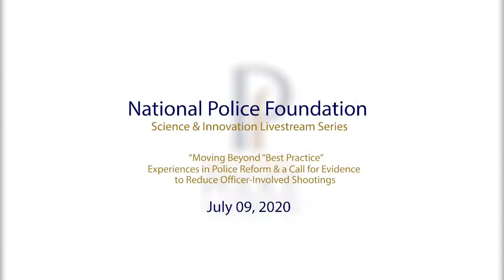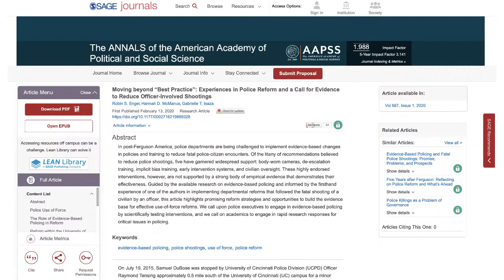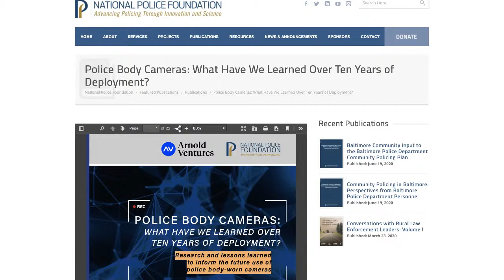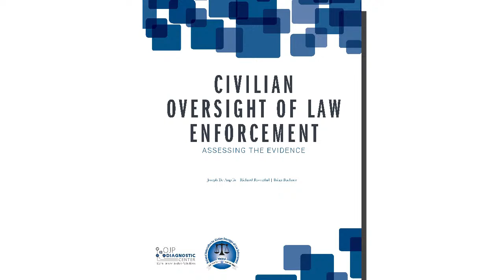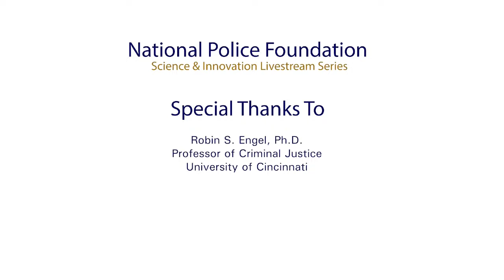Moving Beyond "Best Practice": Experience in Police Reform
Moving Beyond "Best Practice": Experience in Police Reform & A Call for Evidence to Reduce Officer-Involved Shootings.  Featuring Jim Burch, President of the National Police Foundation, Maris Herold, Police Chief of the City of Boulder, CO, and Robin S. Engel, Ph.D., Professor of Criminal Justice at the University of Cincinnati.